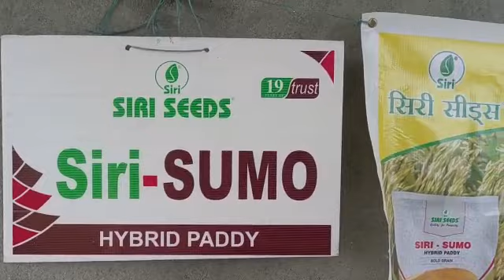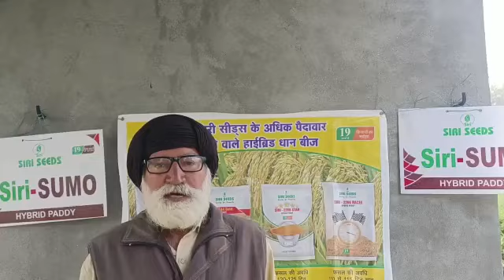siri somo m s randhwa vill rajpura JAGADHARI H. R.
Video from Ramesh kumar Singh